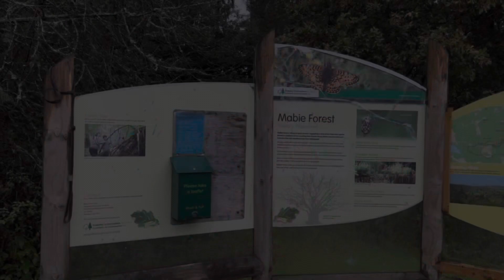Scotland: Day 3. Mabie Forest. Dumfries and Galloway.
Celebrate our anniversary with us and our trip to Scotland. We spent the morning at Mabie Forest and then enjoyed an hour's swim on site at Barend Holiday Village.